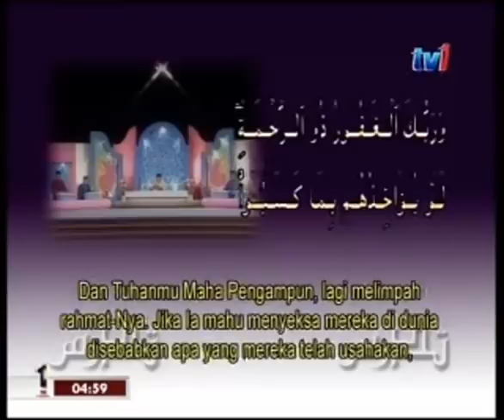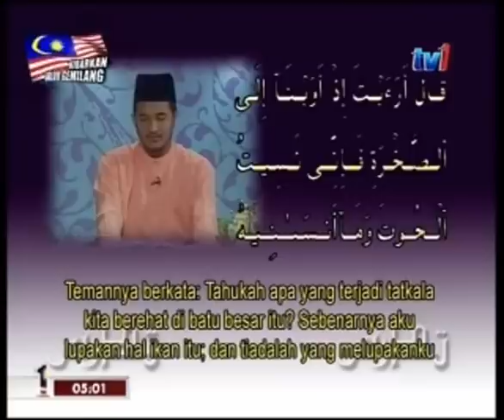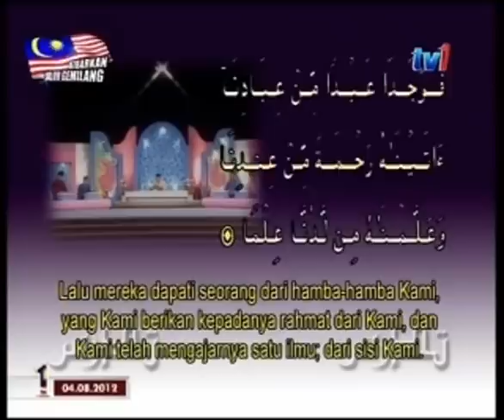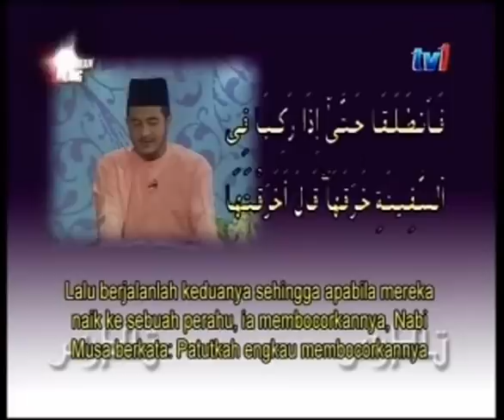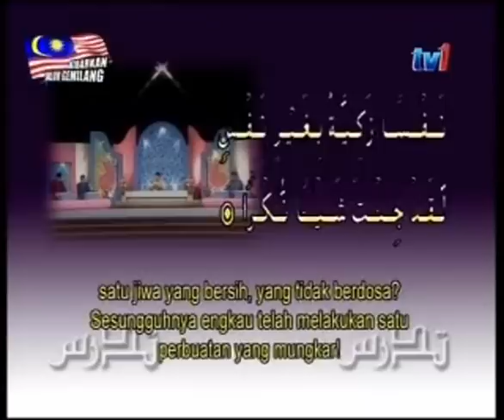Surah Al Kahfi Ayat 54 - 74